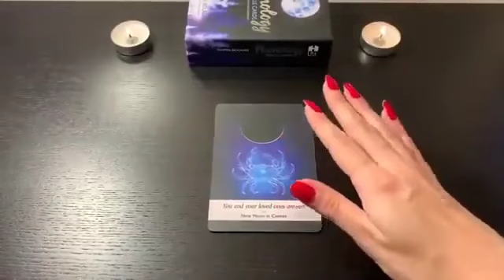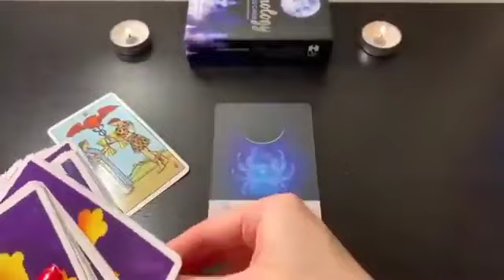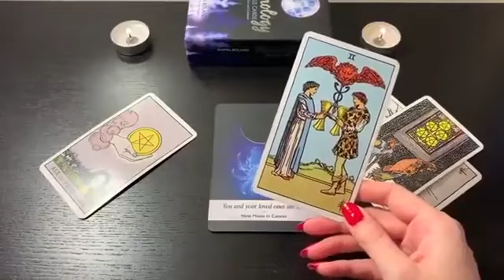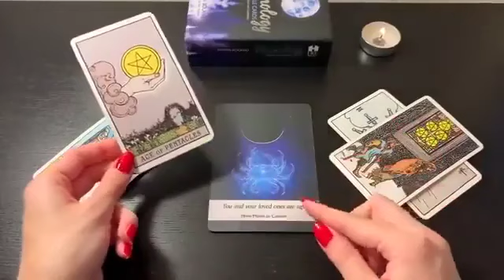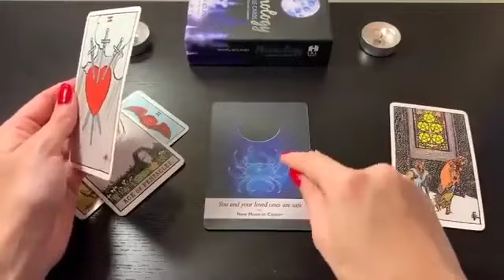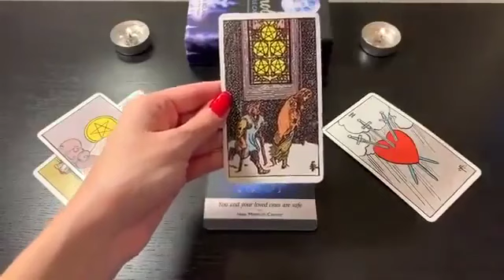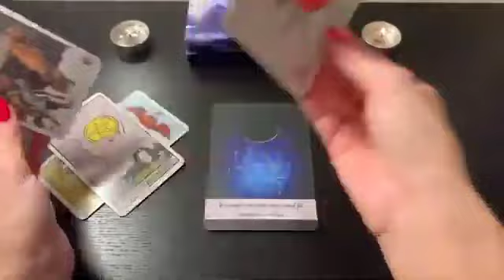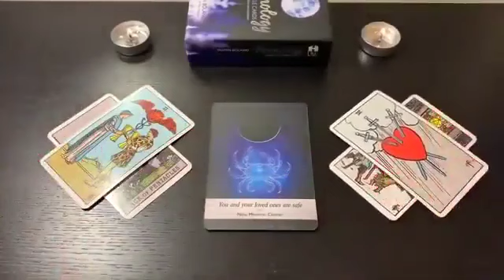PISCES🔥 NEXT 48 HOURS! A PROMISING OFFER IS COMING!🔥23 OCTOBER 2024 DAILY TAROT